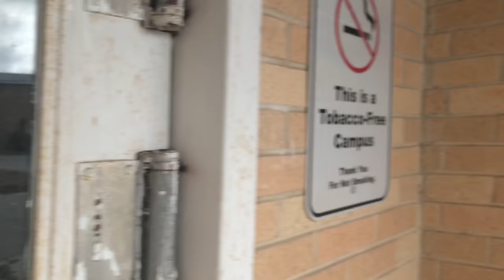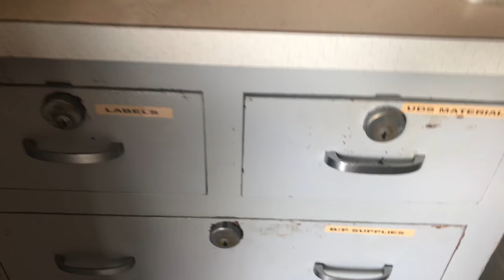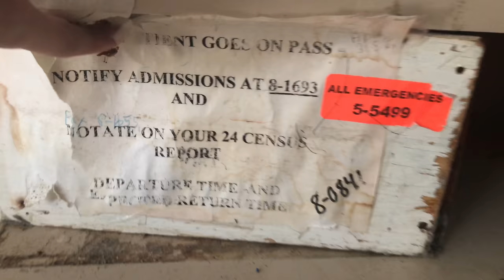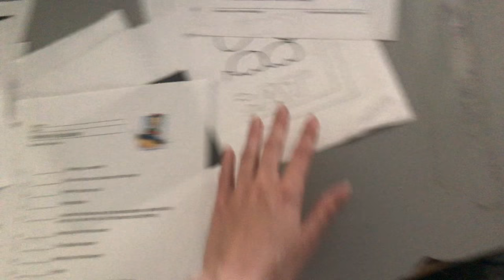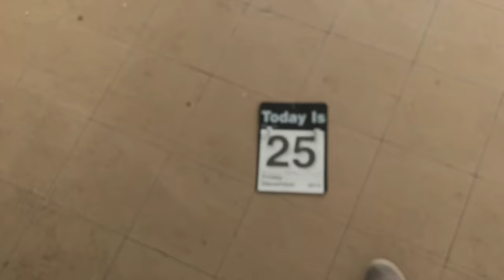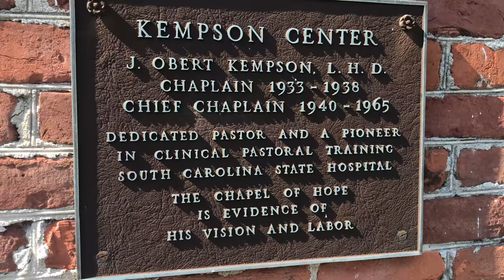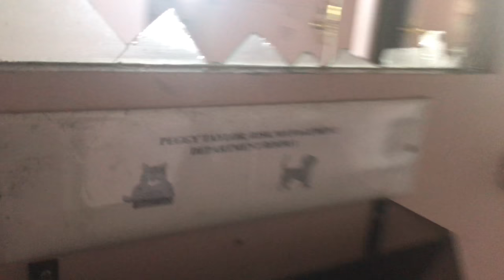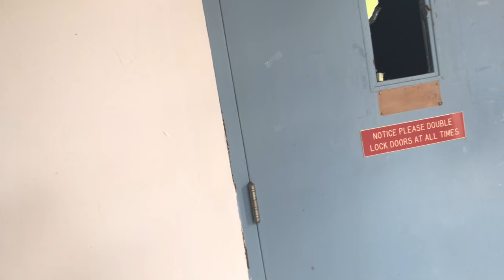South Carolina State Hospital Exploration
This was my first time recording one of my urban explorations. We walked around the Babcock building, inside the church, and we went inside of the newer facility on the campus.